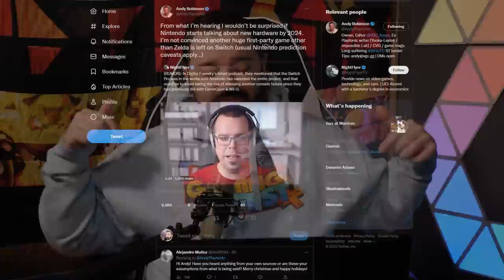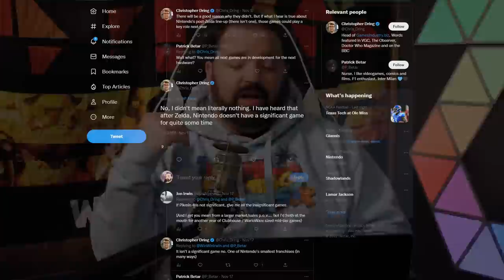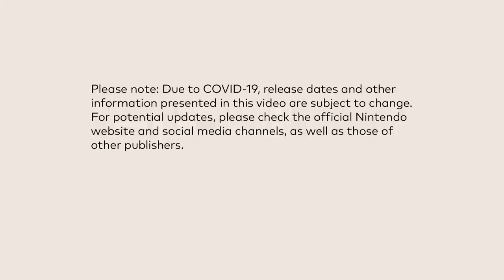RUMOR: Tears of the Kingdom is the LAST Major Game for Nintendo Switch, Next-Generation By 2024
Thank you everyone for your continued support!